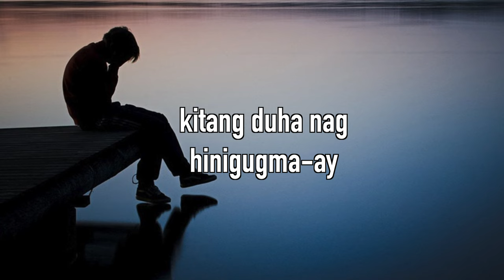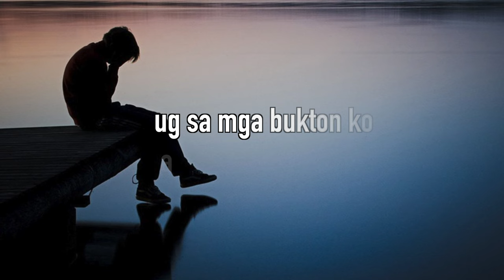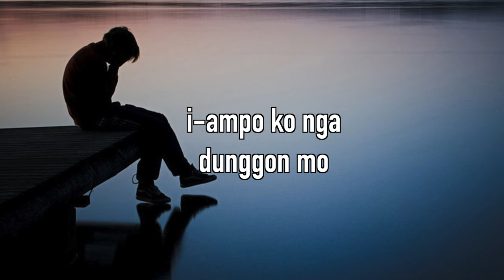Jaime Salazar - Sa Pangandoy lang LYRICS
Sa Pangandoy lang by Jaime Salazar lyrics. This is BG Sala's version of the original classic bisaya love song Sa Pangandoy by Jaime Salazar. for more classic visayan song revivals click this

Sa pangandoy lang lyrics:

Sa pangandoy lang
kitang duha nag
hinigugma-ay
gi saw-an tang duha
ang daw langitnon nga
kalipay

Sa pangandoy lang
gi katug-an ko
kanimo ang tanan
nga gi higugma ka
ug wa nay lain pa
inday

hinaut pa
matuman na ang
mga dagmo ko
matuman na ang
mga pangandoy ko
i-ampo ko nga
dunggon mo
woah

hinaut pa
sa akong pag mata
anaa ka
sa akong kiliran
sapnayon ka
ug dili kay
pangandoy lang

Sa damgo lang
nakita kong
mihilak ka
ug sa mga bukton ko
ang kagul-anan mo
nahanaw

hinaut pa
matuman na ang
mga dagmo ko
matuman na ang
mga pangandoy ko
i-ampo ko nga
dunggon mo
woah

hinaut pa
anaa ka
sa akong kiliran
sapnayon ka
ug dili kay
pangandoy lang

ug dili kay
pangandoy lang
ug dili kay
pangandoy lang